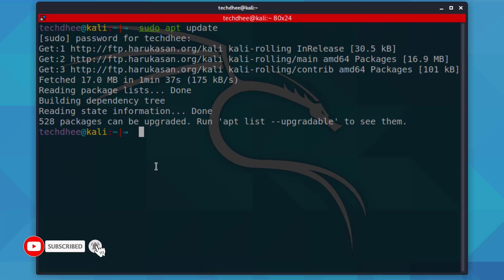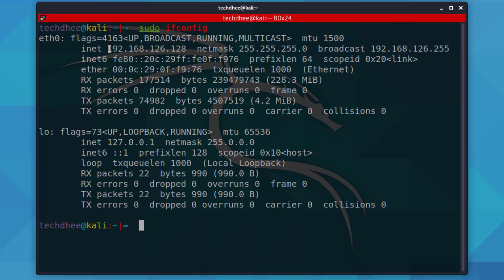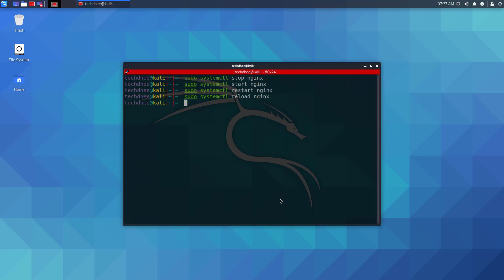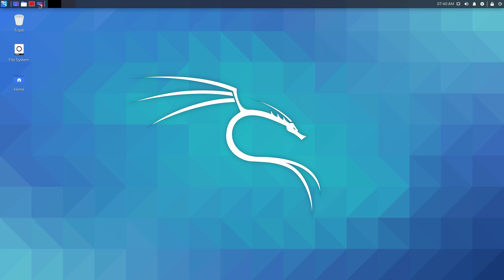How to Install Nginx on Kali Linux | Kali Linux 2020.4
In this video, I will gonna show How to Install Nginx on Kali Linux step  by step. Nginx is one of the most popular web servers in the world and is responsible for hosting some of the largest and highest-traffic sites on the internet. It is more resource-friendly than Apache in most cases and can be used as a web server or reverse proxy.

✔️ Commands:
➥ $ sudo apt install nginx -y
➥ $ sudo service nginx start
➥ $ sudo service nginx status

That is it! This is the Way How to Install Nginx on Kali Linux 2020.4